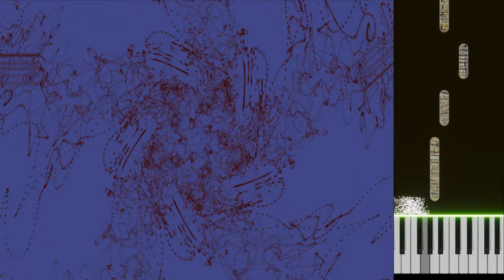Radion - Lech Mazur + AI assistant - Grand Piano